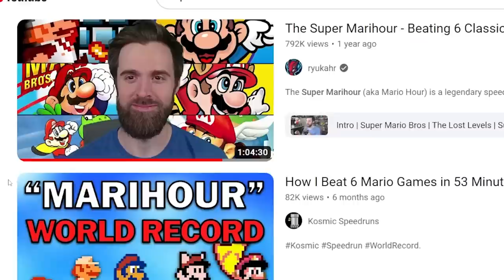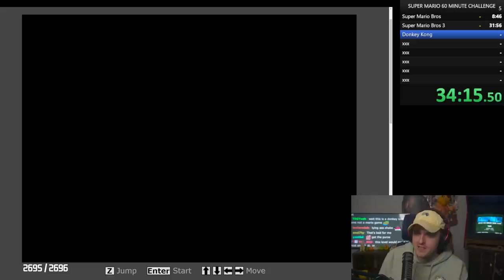Can I Beat EVERY Mario Game in 1 Hour?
Coney attempts to beat every Mario game ever created but obviously he cheats by picking only the Mario games that matter as well as the bosses.